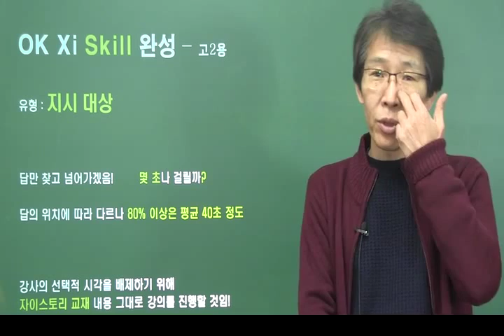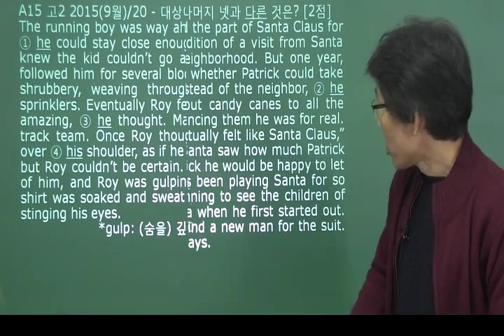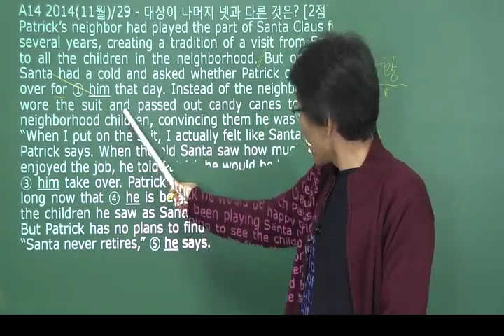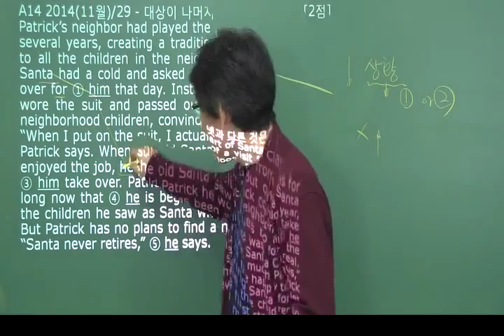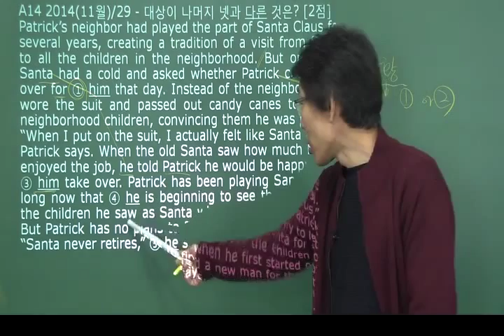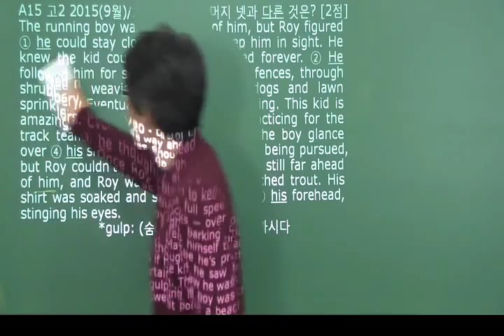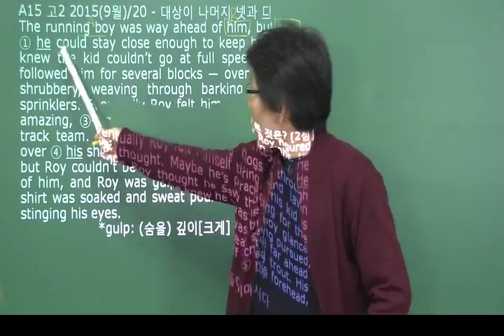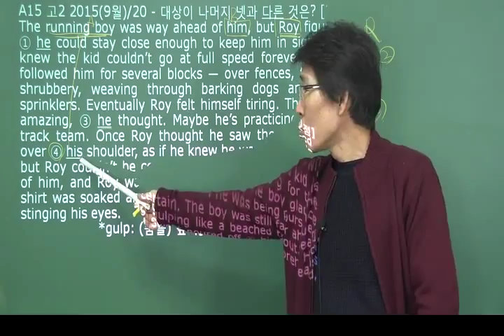오길준 영어 유형별 스킬 - OKZ 자이스토리 완성(고2) : 지칭 대상